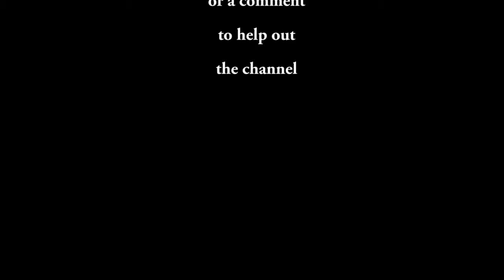Eazy Peazy | Doubles with Alitmos | Rocket League | PC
Soccer meets driving once again in the long-awaited, physics-based multiplayer-focused sequel to Supersonic Acrobatic Rocket-Powered Battle-Cars! Choose a variety of high-flying vehicles equipped with huge rocket boosters to score amazing aerial goals and pull-off incredible game-changing saves!

PSN: iRun365
Steam: iRun365